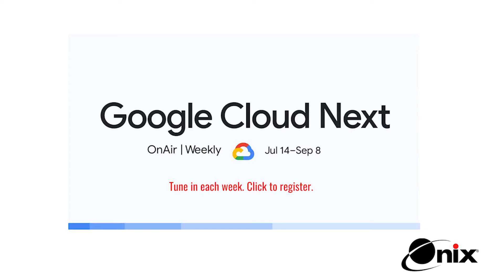Next OnAir Weekly Wrap Up: Productivity & Collaboration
Each week we share insights from Google Cloud Next. This week listen to Courtney Phillips discuss a session on G Suite Accessibility and how the platform is evolving to empower all users.